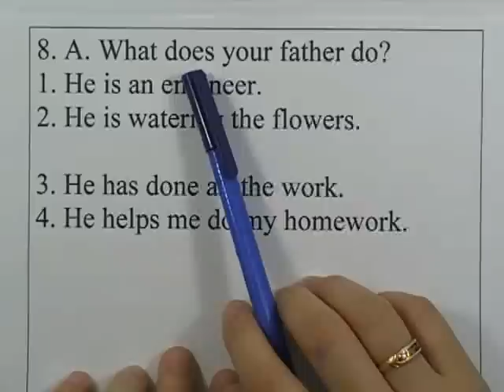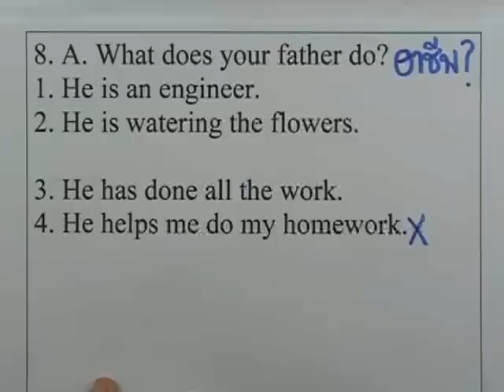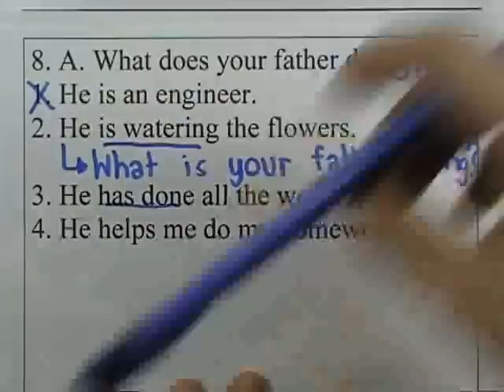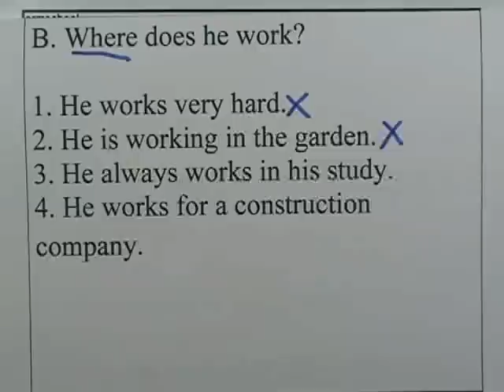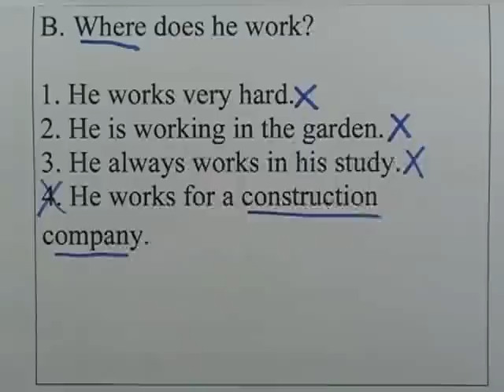ภาษาอังกฤษO-NET ม.3 ,ปี2553 ตอน08 (ข้อ8)